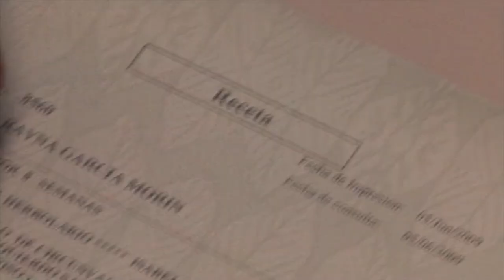NUTRIBELLA - GINGSENG DEL SUR con A.H. CARINA ACOSTA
En tu programa NUTRIBELLA nuestro Asesor Herbolario te habla sobre: GINGSENG DEL SUR